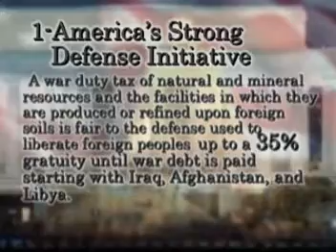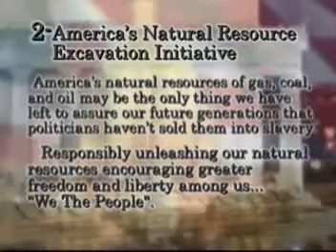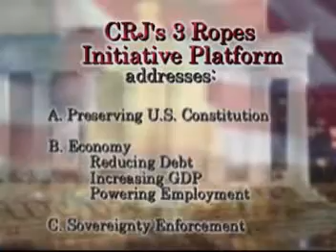Cody Robert Judy Releases: CRJ's Three Ropes Initiative Platform 2016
Cody Robert Judy releases is CRJ's Three Ropes Initiative Platform 2012 for his Presidential campaign that include 1)Strong Defense Initiative 2) America's Natural Resource Escavation Initiative and 3) America's Enforced Borders Initiative that address upholding the Constitution, the U.S. Economy, and maintaining U.S. Sovereignty.